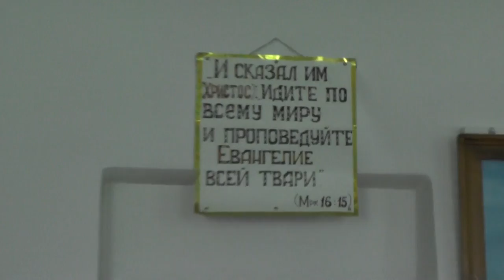Св.Иоанн Златоуст. Беседы на Послание 1Коринфянам